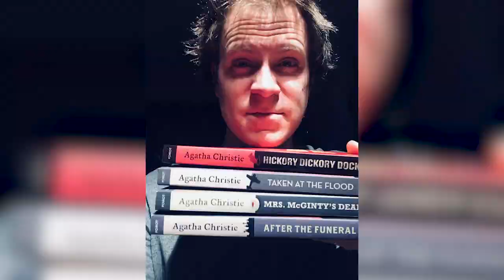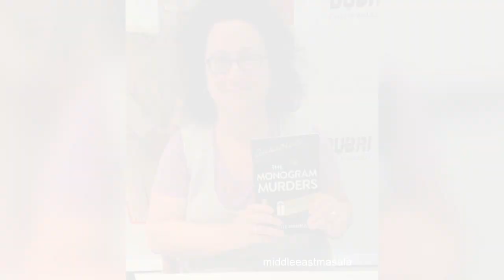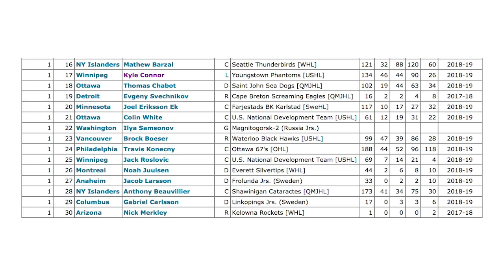Oilers Blog IV - Open And Shut Case